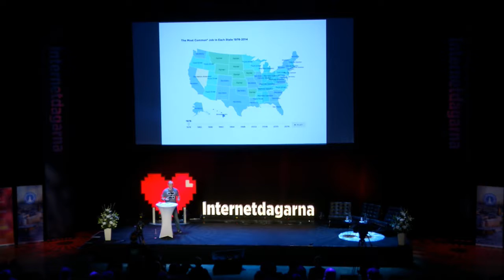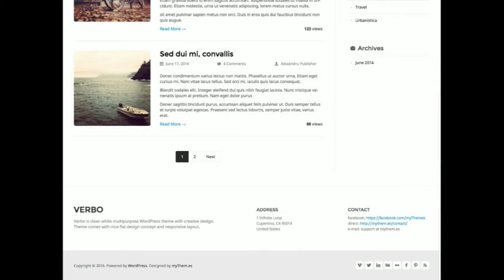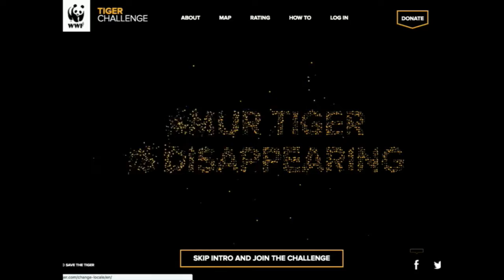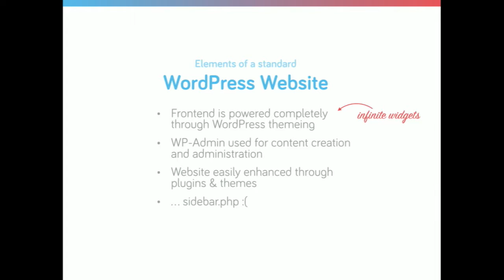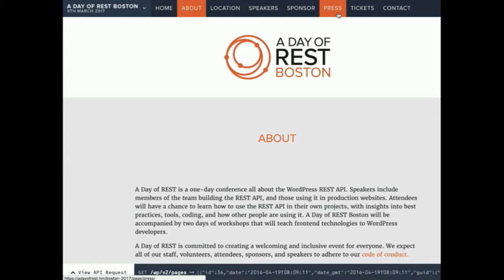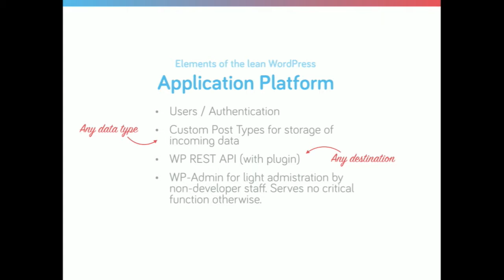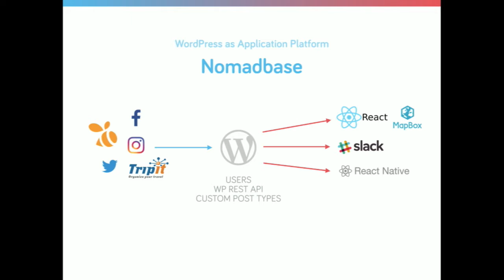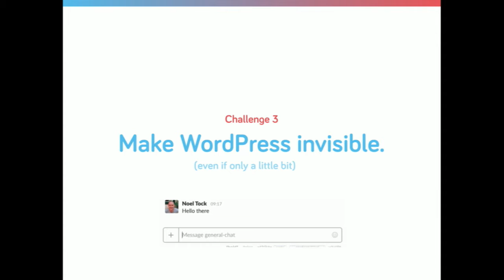Moving forward in WordPress - WordCamp Stockholm - IND16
WordPress has created many opportunities for people all around the world, so many people are curious about how it could help them grow. In his talk, Noel will discuss the path to success for anyone interested in working with WordPress, remote working or generally being part of this movement.